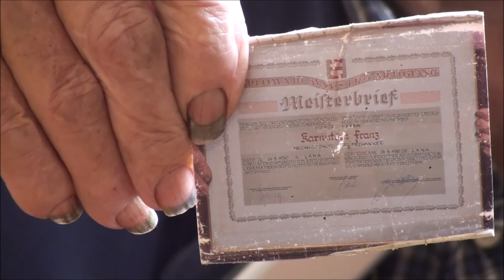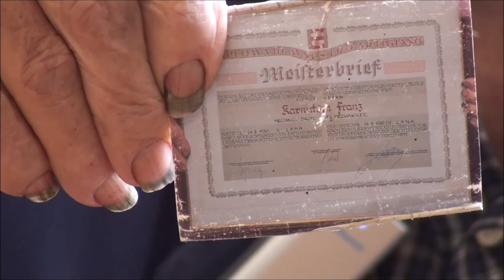Lananer Zeitzeugen: Karnutsch Franz Francesco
Das Projekt Lananer Zeitzeugen wurde von der Marktgemeinde Lana von 2016 bis 2018 durchgeführt. Um die 20 Personen haben über ihre Erinnerungen rund um das Dorf und ihr Leben erzählt. Die Videoaufnahmen halten die Geschichte und die Kultur Lanas fest und sind dabei von Bedeutung für ganz Südtirol und darüber hinaus.
/Il progetto testimoni di Lana é stato elaborato dal Comune di Lana tra il 2016 e il 2018.

Francesco „Franz“ Karnutsch (*1930, Lana) erzählt vom Leben in Niederlana.

Interview/Kamera/Schnitt: Philipp Santer

© Gemeinde Lana /Comune di Lana, 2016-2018